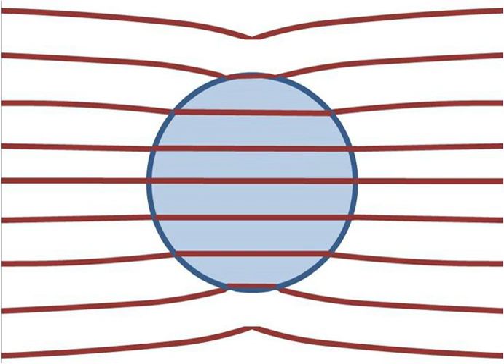Electric dipole | Wikipedia audio article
00:00:56 1 Elementary definition
00:02:48 2 Torque
00:04:10 3 Expression (general case)
00:13:13 4 Potential and field of an electric dipole
00:19:51 5 Dipole moment density and polarization density
00:26:22 5.1 Medium with charge and dipole densities
00:38:34 5.1.1 Surface charge
00:50:49 5.1.2 Dielectric sphere in uniform external electric field
00:52:16 5.2 General media
00:56:46 6 Electric dipole moments of fundamental particles
00:59:08 7 Dipole moments of molecules
01:00:25 8 See also
01:03:59 9 References and in-line notes
01:04:08 10 Further reading
01:04:18 11 External links
01:04:49 External links

- Socrates

SUMMARY
The electric dipole moment is a measure of the separation of positive and negative electrical charges within a system, that is, a measure of the system's overall polarity.  The SI units for electric dipole moment are coulomb-meter (C⋅m); however, the most commonly used unit in atomic physics and chemistry is the debye (D).Theoretically, an electric dipole is defined by the first-order term of the multipole expansion; it consists of two equal and opposite charges that are infinitesimally close together. This is unrealistic, as real dipoles have separated charge. However, because the charge separation is very small compared to everyday lengths, the error introduced by treating real dipoles like they are theoretically perfect is usually negligible. The dipole's direction usually points from the negative charge towards the positive charge.
Direction is independent of the sides